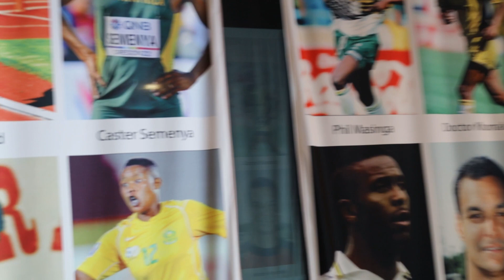South African Gallery of Legends w/ Banyana Banyana ⚽️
The South African Gallery of Legends in conjunction with Freedom Park and the Grant Kekana Foundation bring Banyana Banyana to the people